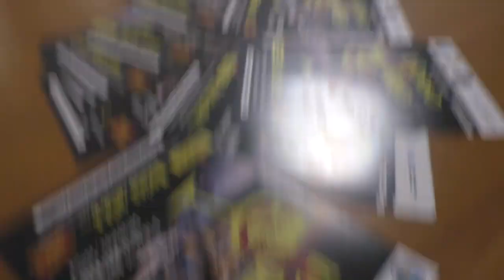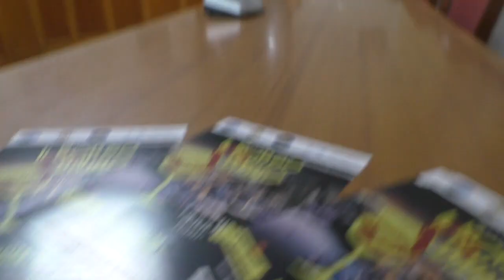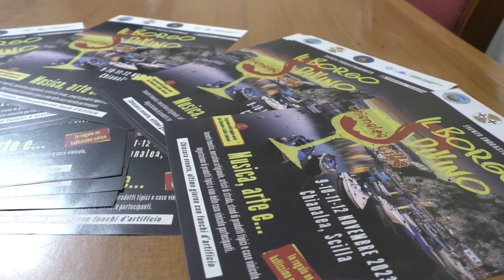Scilla (RC) | A Chianalea l’evento “Borgo in Vino”